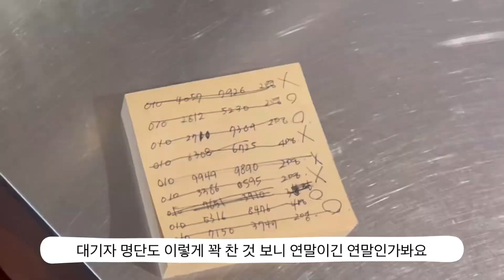[cafe vlog] 카페 연말일상 | 플라워 케이크 만들기 | 디저트 맛집 | 카페 브이로그 | 하남 카페수우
식물과 공존하는 카페수우는 맛과 멋 그리고 쉼이 있는 공간입니다.
정성을 담은 레시피와 좋은 재료로 매일 구워내는
건강하고 맛있는 디저트를 만들고 있습니다.

언제든 편하게 방문해주세요♥